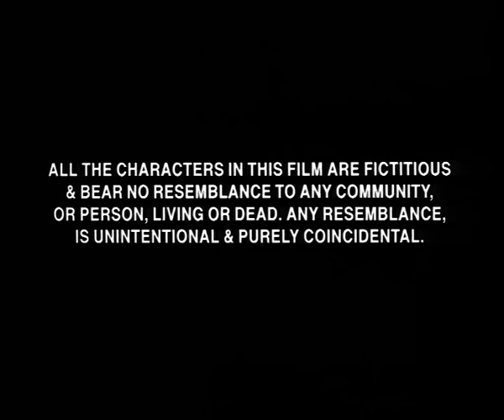Hathyar | Hindi Movies | Sanjay Dutt Full Movies | Bollywood Action Movies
Movie : Hathyar
Star Cast : Sanjay Dutt, Shilpa Shetty, Sachin Khedekar, Sharad Kapoor, Namrata Shirodkar, Deepak Tijori, Reema Lagu, Anoop Soni, Indra Kumar, Harsh Chhaya, Shakti Kapoor & Others
Music Director : Anand Raj Anand
Director : Mahesh Manjrekar
Producer : Ganesh Jain - Ratan jain

Synopsis:

Hathyar is a narrative which probes into the household of Raghunath (Sanjay Dutt), a dreaded gangster. His bereaved son Rohit (Sanjay Dutt) has to face a lot of flak from the outside world, repeatedly reminsding him of the stigma attached to
his family because of his father?s past. Rohit has weaknesses, he cannot stand any woman being called a prostitute, because his mom, Sonu was one, and he has fallen hard for a married woman, Gauri (Shilpa Shetty), who is enduring a marriage with a phsycially abusive spouse. Rohit snatches her out of this abusive relationshisp and re-marries her. But Rohit?s problems are far from over. There is a change in the political scenario and Rohit does not find any support from any god-father. He is ordered to be arrested - dead or alive. Hathyar is the beginning of the end of its prequel Vastaav.

Also You Can:
'LIKE' us on Facebook: